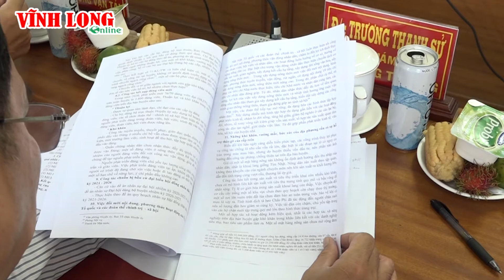Bình Tân thu ngân sách năm 2020 ước vượt trên 31%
Ngày 12/11/2020, đoàn giám sát tình hình thực hiện Nghị quyết năm 2020 của Tỉnh ủy do đồng chí Nguyễn Thành Thế- Ủy viên Thường vụ Tỉnh ủy, Trưởng Ban Tổ chức Tỉnh ủy- làm trưởng đoàn làm việc với Ban Thường vụ Huyện ủy Bình Tân và khảo sát thực tế tình hình sạt lở tại xã Tân Bình và Tân An Thạnh